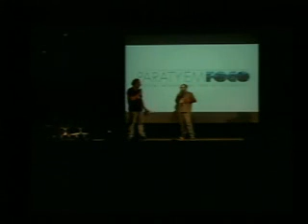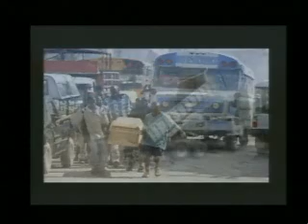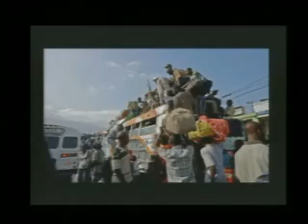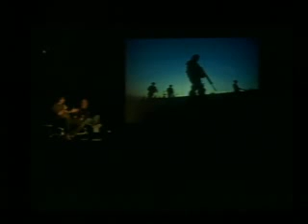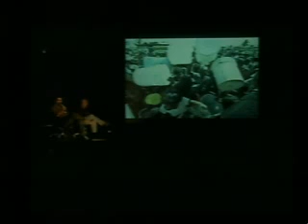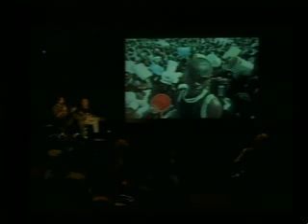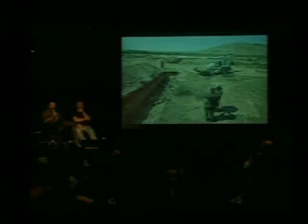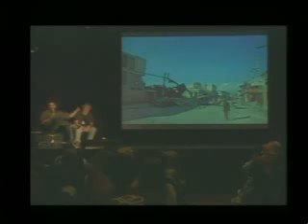PEF2010 ::. Entrevistas :: Jonne Roriz Haiti - Evento Fotografe Melhor por Juan Esteves